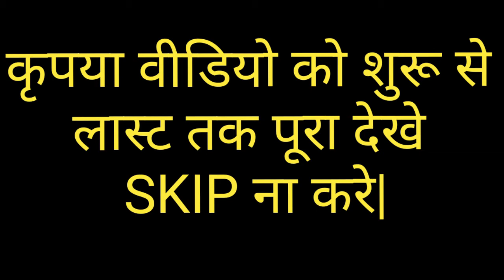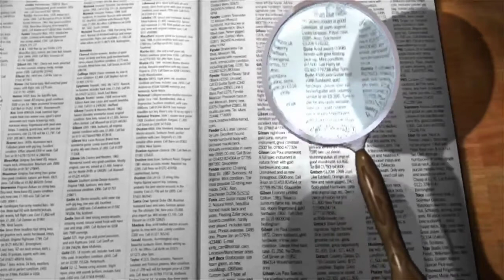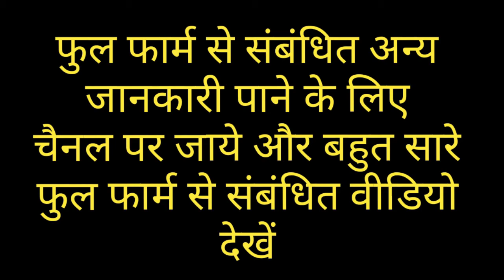full form of COO || सी.ओ.ओ की फुल फार्म || full meaning of COO in hindi & english